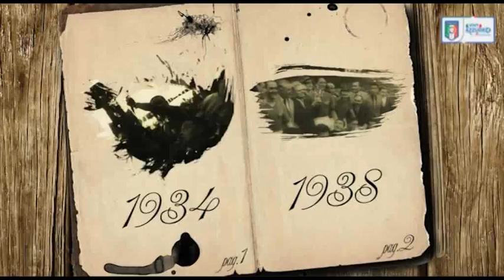16 novembre 1921 - Nasce Edmondo Fabbri - Almanacchi Azzurri